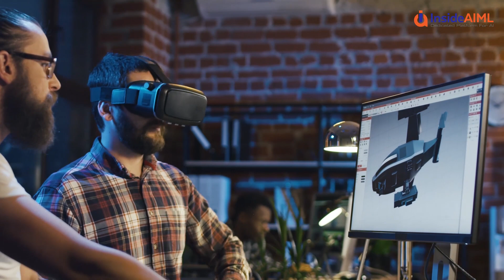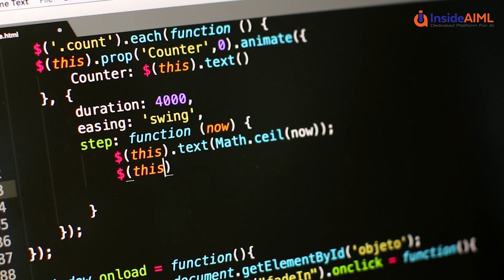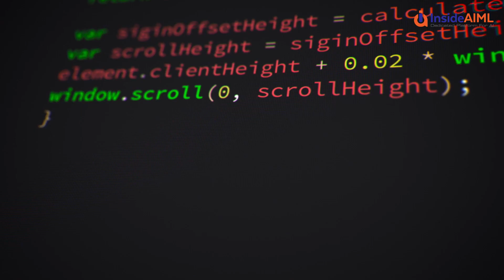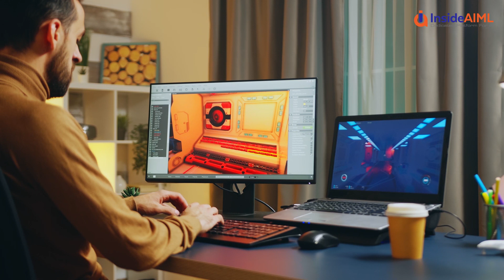Top 10 Programming Languages For Game Development 2022 |Best Game Development Languages | InsideAIML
When we think of an engaging way to pass the time, gaming is one of the best options that people resort to. Especially in the “stay-at-home” era, video gaming is almost essential, just like a TV connection or a Netflix subscription.

In this video, you will learn about the best programming languages that are used for Game Development. Also you will get a quick overview of all those languages.

About The Masters In Data Science Program:
This Data Science Masters program explores the latest data science concepts and their applications in real-world scenarios. The course will undertake many projects that apply DS to practical retail, manufacturing, finance, and many other business problems. From Mining to presentation, the course covers all key points, including Python language coding from scratch.

475+ High-Quality Lectures For Life Time
150+ Hrs Course Content
8 Months Live Class Access
20+ Real-Time Projects
Complete coding support
6 Months Project Based Internship

Why Go For This Program?
Virtually every organization has consumer data, and most want to find ways to use it to help them grow their business.  That’s where data scientists come in. Data scientists know how to use their skills in math, statistics, programming, and other related subjects to organize large data sets. Then, they apply their knowledge to uncover solutions hidden in the data to take on business challenges and goals.

Who Should Apply For This Program?
The program is perfect for those who are passionate about data and cutting-edge technology and who seek to combine this passion with Advanced technical skills and intercultural competencies to enhance their job prospects in the field of Data and wish to become world-leading data scientists.
This course is designed for those new to Data Science and who aspire to have hands-on experience in implementing advanced concepts to address real-life issues.

About InsideAIML Programs
InsideAIML’s Masters Programs provide training in the skills required for a career in AI. You will master Data Science, Deep Learning, TensorFlow, Machine Learning, and other AI concepts. The course is designed by IITians and includes projects on advanced algorithms and artificial neural networks.

Want to know more about the job of a data scientist? Got a question on the topic? Please share it in the comment section below, and our experts will answer it for you.